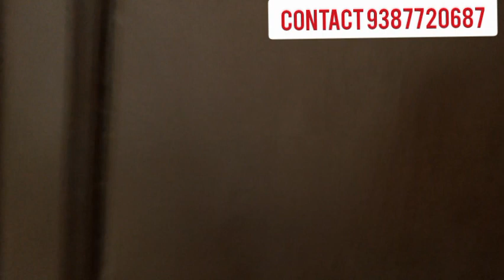9 cent 3 bedroom house for sale in paika kurivikood houseforsale homeforsale budgethome 249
Musician: Xuxiao
URL: InShot

Musician: Xuxiao
URL: InShot
Birthday
LiQWYD